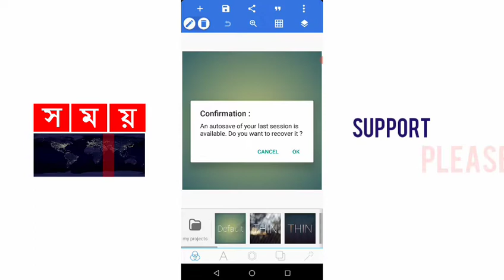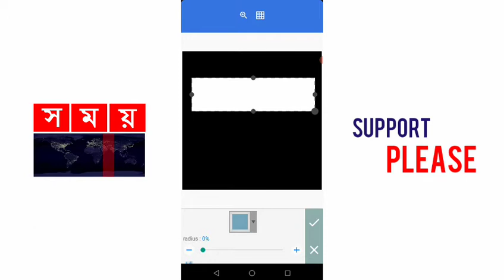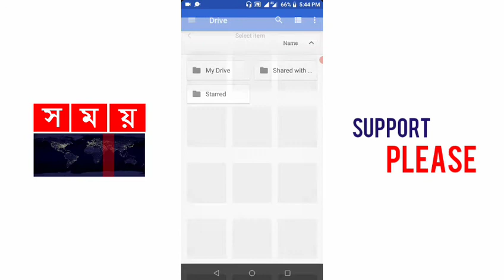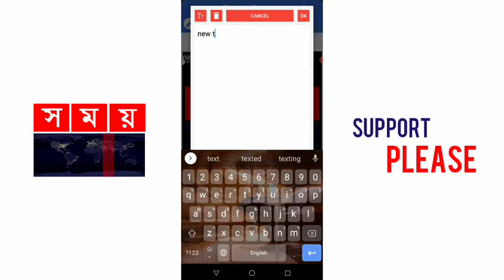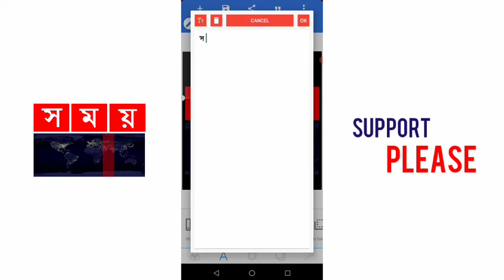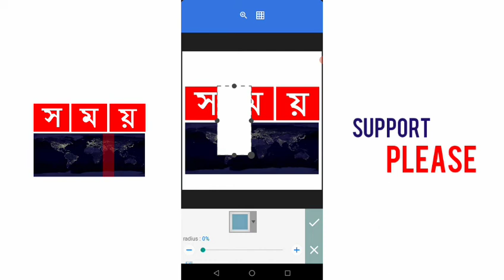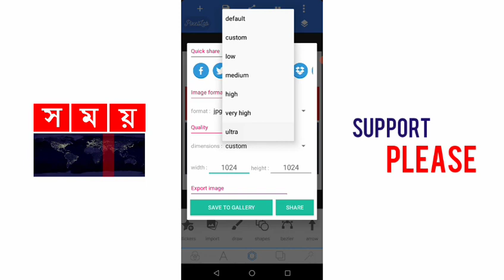Shomoy Channel Style Logu Design | Logo Design Like Shomoy Channel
❍❍❍❖ Music Bhai Official ❖❍❍❍